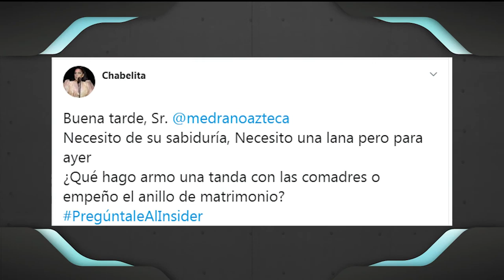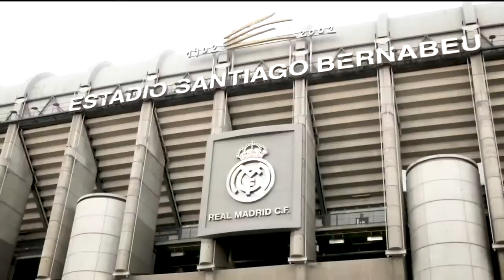eLIGAMX Semifinal - León vs Toluca